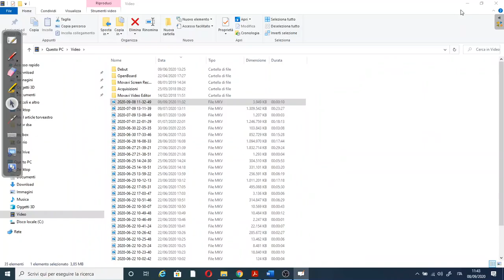INTRODUZIONE ALL' APPRENDIMENTO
in questa lezione introduttiva si spiega cos'è l'apprendimento e si comincia a dare una panoramica scientifica della teoria comportamentista

buona visione